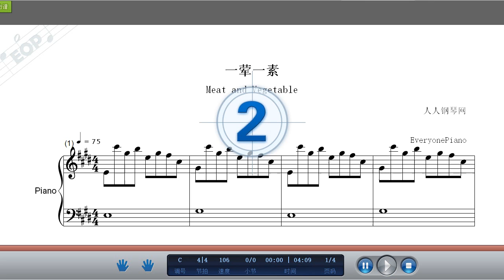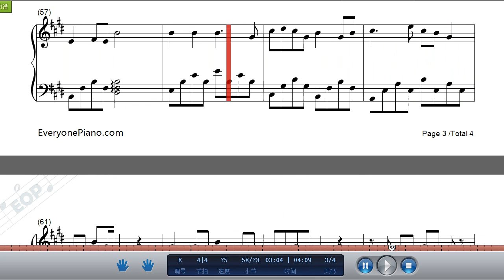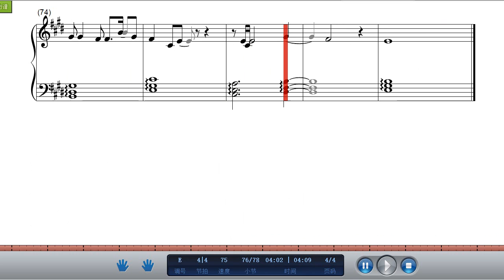毛不易-《一荤一素》鋼琴曲(Piano Music)-輕音樂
一首《一荤一素》，简单朴实的歌词中，一点一滴的表达对亲人的回忆和思念，听着听着，不自觉地就融入了歌声中，像是有魔力一般，牵引着我们的情绪。

这首歌完全戳中泪点。据毛不易讲到：在我实习的过程当中看到过数百个在我面前死去的病人，但是第一个在我面前死去的，是我本人的亲生母亲，真的自己也是非常的无能为力！在谈到母亲的离世，弹唱《一荤一素》，画面真的是超级感人！虽然毛不易在讲述这段过去的时候，表情看上去云淡风轻，但是还是能从他的语气里听出一丝酸楚，所以他就把和母亲相处的点点滴滴写到了这首歌里，而且一直到现在，他还会经常给母亲发微信，总是相信母亲能够帮助自己。

一荤一素歌词：
日出又日落 深处再深处
一张小方桌 有一荤一素
一个身影从容地忙忙碌碌
一双手让这时光有了温度
太年轻的人 他总是不满足
固执地不愿停下 远行的脚步
望着高高的天走了长长的路
忘了回头看 她有没有哭
月儿明 风儿轻
可是你在敲打我的窗棂
听到这儿你就别担心
其实我过的还可以
月儿明 风儿轻
你又可曾来过我的梦里
一定是你来时太小心
知道我睡得轻